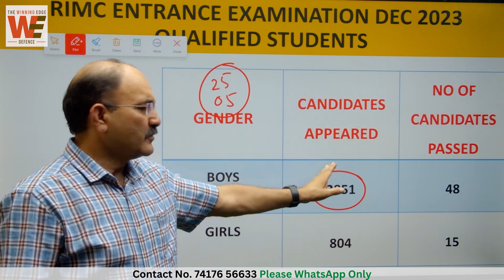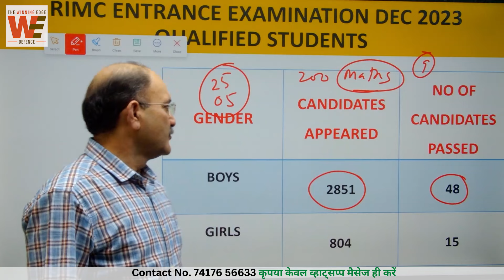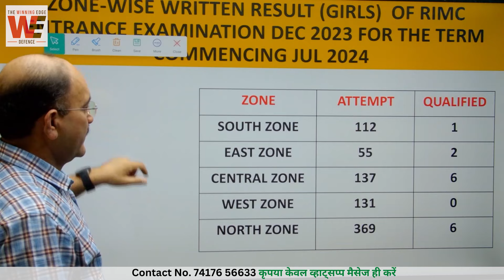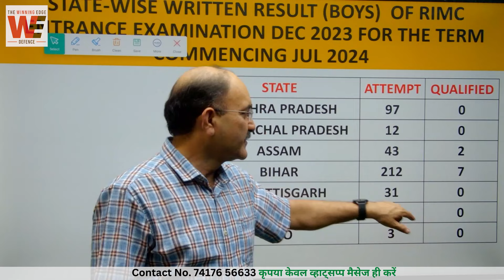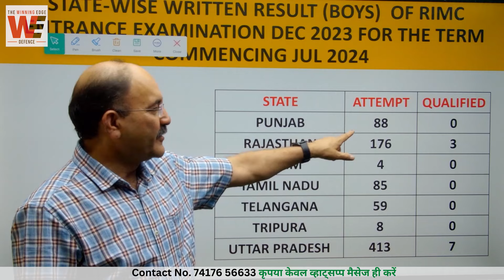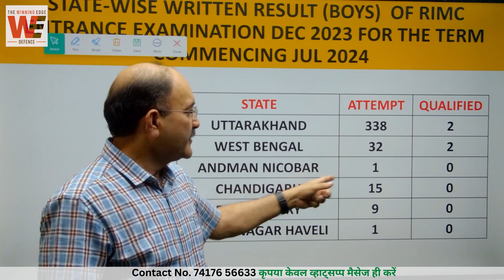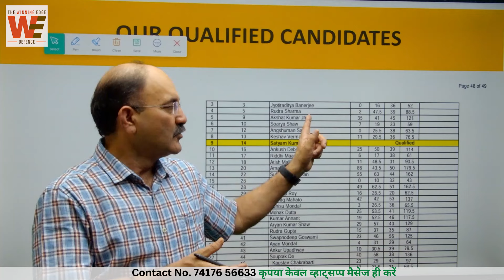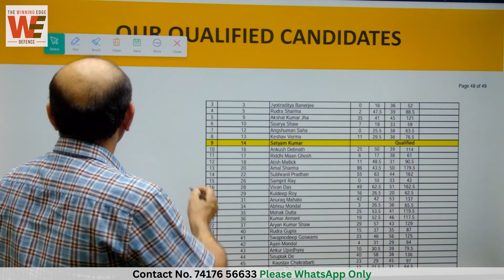Shocking Analysis of RIMC Result | Rashtriya Indian Military College | RIMC Admission Strategy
Shocking Analysis of RIMC Result | Boys and Girls | RIMC Dec 2023 Result. Make your own RIMC Admission Strategy based on the RIMC result analysis.

The shocking analysis of RIMC (Rashtriya Indian Military College) results for the December 2023 session has unveiled intriguing insights that could shape future admission strategies. While RIMC remains a prestigious institution for grooming young cadets, it's evident from the data that there's a concerning trend of very few students, both boys and girls, appearing for the RIMC exams. Consequently, several seats are left vacant, highlighting the urgency for a revamped admission strategy. It's imperative for aspirants to focus on rigorous RIMC entrance exam preparation to seize this opportunity. With a proactive approach and a well-planned RIMC admission strategy, aspiring cadets can capitalize on the vacancies and secure their spot in this esteemed institution.

𝙲𝙾𝙻𝙾𝙽𝙴𝙻 𝙰𝙼𝙰𝚁𝙳𝙴𝙴𝙿'𝚜
𝚃𝙷𝙴 𝚆𝙸𝙽𝙽𝙸𝙽𝙶 𝙴𝙳𝙶𝙴 𝙳𝙴𝙵𝙴𝙽𝙲𝙴 𝙰𝙲𝙰𝙳𝙴𝙼𝚈
🎯 𝚁𝙸𝙼𝙲 𝙲𝚘𝚊𝚌𝚑𝚒𝚗𝚐

rimc latest information 2024
rimc dehradun school campus 2024
rimc dehradun school video 2024
school rimc 2024
rimc school dehradun 2024
rimc
rimc school dehradun
rimc entrance exam 2024
rimc entrance exam preparation
2024 rimc
rimc campus 2024
rimc dehradun 2024
2024 rimc Dehradun